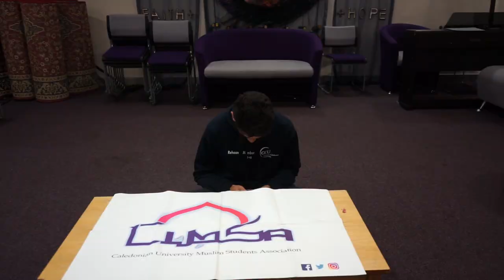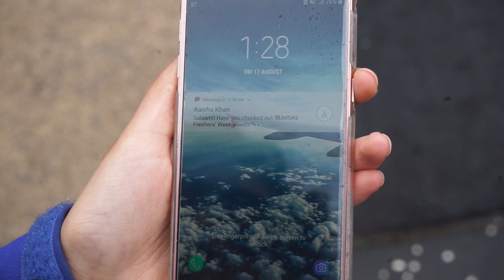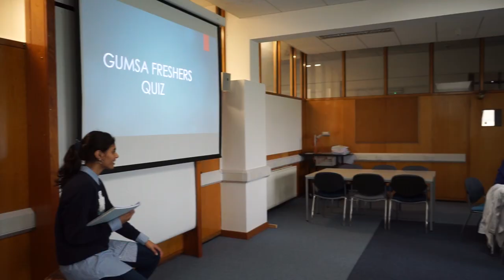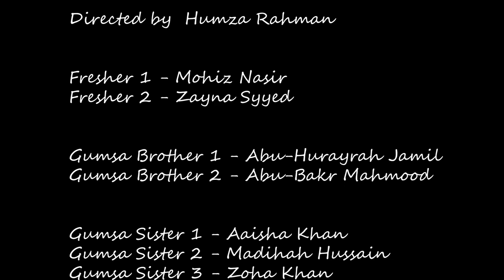A Freshers' Dilemma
Calling all freshers!

Are you confused and overwhelmed like our freshers?

Look no further, GUMSA has all the answers? Think fresher, think fun, think GUMSA.

Join us next week to kick off your university journey! It's going to be lit!

**Trailer was filmed and edited by our very own Humza Rahman, an aspiring landscape photographer. Be sure to check his Instagram out @_hrcreative_